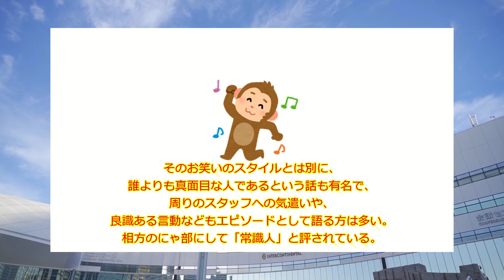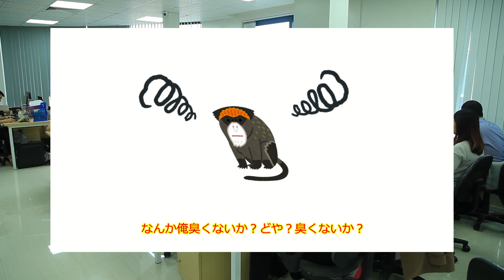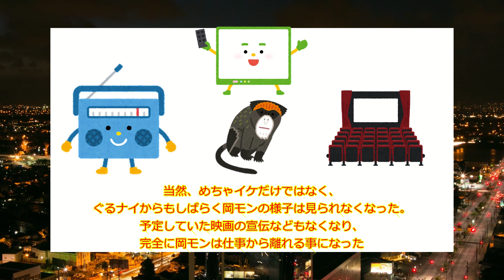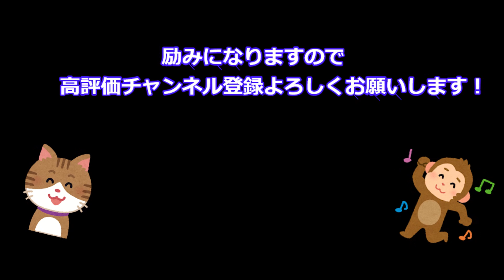【ゆっくり】ナインティナインエピソード 真面目さがカンストしてます。岡モンがパッカーンした日・前編‼︎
人気コンビナインティナインの岡モンは仕事に対して超が付くほど真面目でストイックだったが、そんな岡モンが皆んなの前から消えた５ヶ月間が存在する。
今回はその話の前編のエピソード、相方と出会えて良かったね。